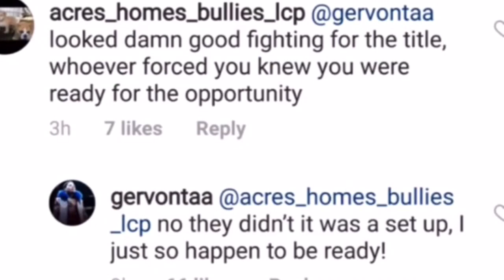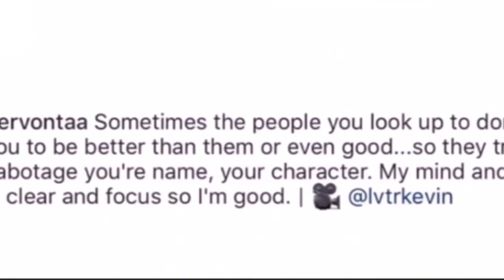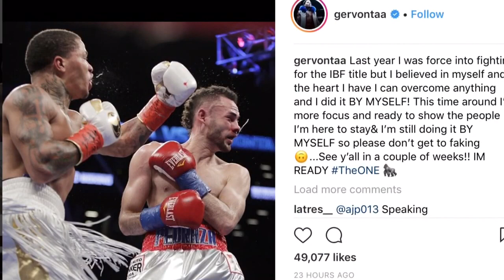GERVONTA DAVIS INSINUATES BEING SET UP BY FLOYD MAYWEATHER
Gervonta Davis Says he was set up to fail